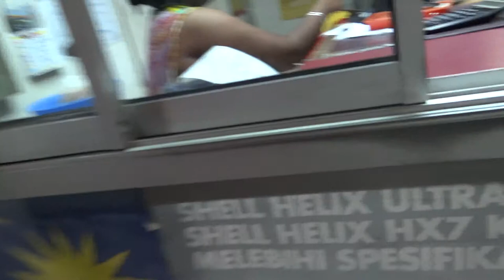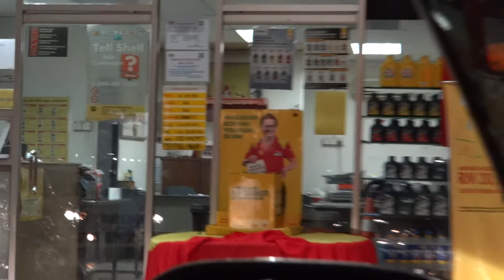Gas station on Langkawi / Заправка на Лангкави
Gas station on Langkawi.
Автозаправка на Лангкави.